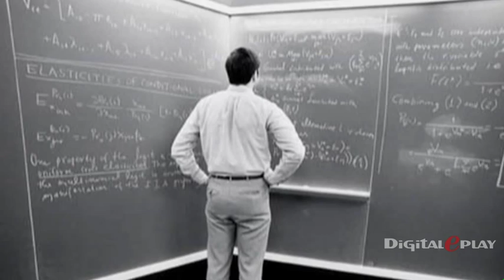Biografia di Alfred Marshall